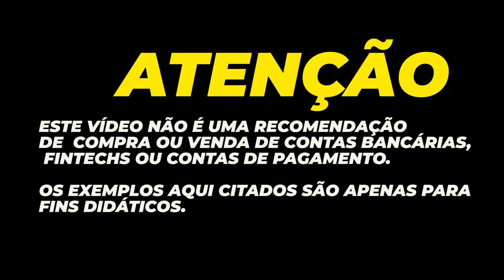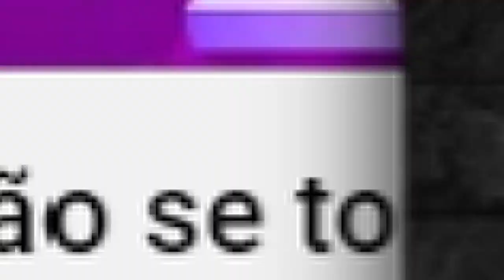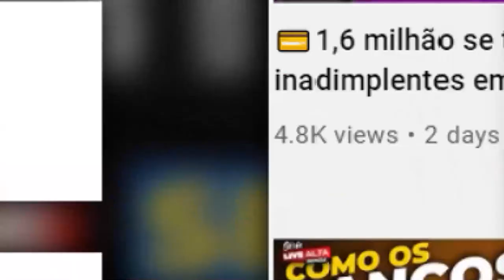💳"Cartões Unicred Visa" vão levar cooperados para a Copa do Mundo da FIFA Catar 2022™, SAIBA AQUI .